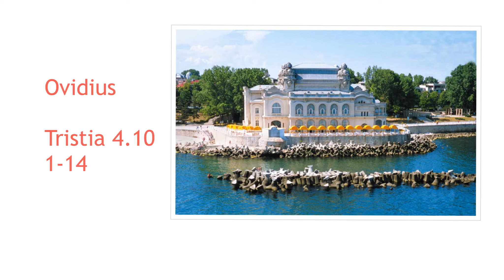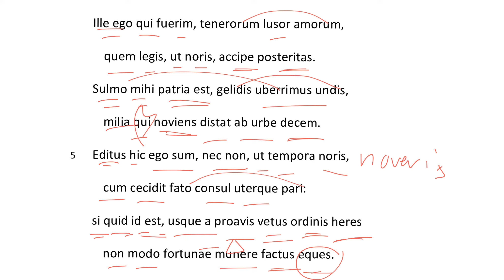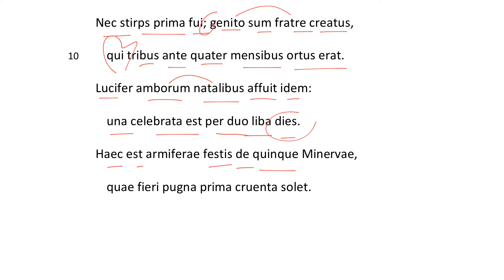Ovidius Tristia 4.10, rr. 1-14